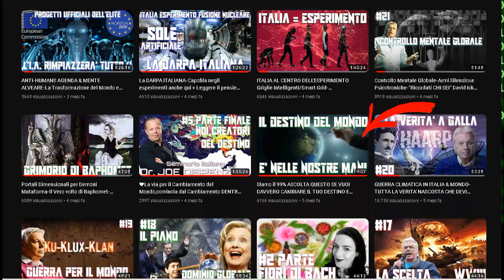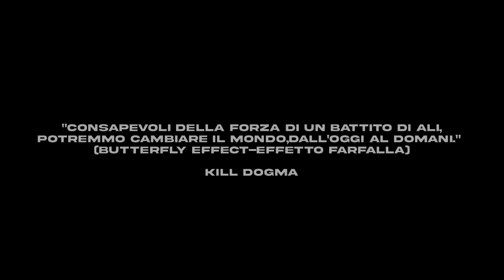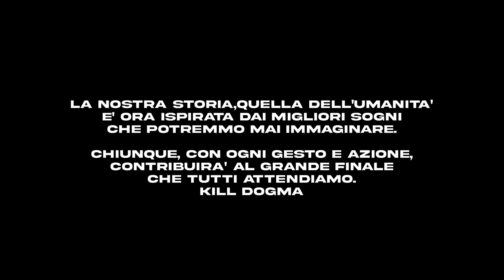LA SOLUZIONE: COSA DOBBIAMO FARE PER USCIRNE?Da vittime a Creatori della Realtà- Con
Canale @daVinjiTv , clicca qui sul nome !
NON siamo vittime ma CREATORI DELLA NOSTRA REALTA'.

Leggi qui per scoprire i diversi modi per sostenerci e permetterci di continuare

ATTENZIONE: I VIDEO PIU' FORTI E ANALISI DA TUTTO IL MONDO, SUL NOSTRO RUMBLE QUI

Seguici sul nostro NUOVO CANALE:  @Il Potere della Natura - by Kill Dogma
Dedicato completamente alle cure naturali-alternative!Tra Naturopatia,Campane Tibetane,Piante Sacre,Astrologia & Astrosofia e molto altro..!!